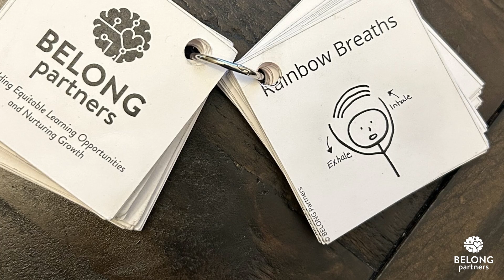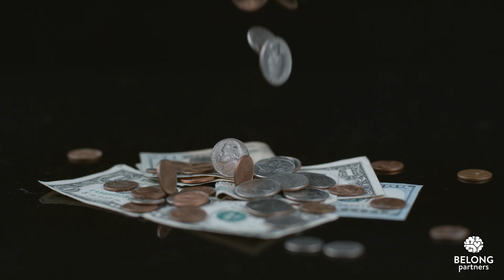The Brain in the Hand by BELONG Partners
BELONG Partners Facilitator Aaron Norikane demonstrates 'Brain in the Hand'. This model explains the brain science behind how we respond in stressful situations and why we 'flip our lid'! Understanding this model is an important step to learning how we can regulate our responses and emotions so that we are ready to problem solve, learn, and be in community with each other.

Find an accompanying handout for this video (in English, Spanish, and Dari), as well as other resources on our

BELONG Partners integrates brain science, trauma-responsive, culturally-relevant, and restorative practices, along with social-emotional learning (SEL) strategies, into our approach for educators and adults who work with youth. Partnering with us empowers schools and youth-serving organizations to cultivate equitable communities where students thrive academically and socially, and shrink racial disparities.

Our Brain in the Hand video is based on the work of Dr. Dan Siegel